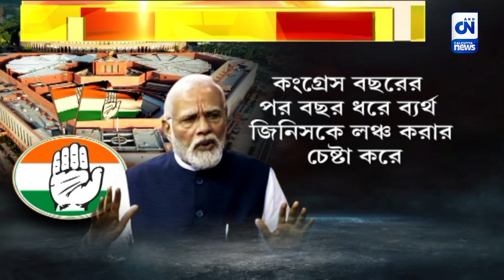কংগ্রেসকে কড়া ভাসায় আক্রমণ প্রধানমন্ত্রীর | ক্যালকাটা নিউজ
বুধবার জবাবি ভাষণে কংগ্রেসকে কড়া ভাষায় আক্রমণ করলেন প্রধানমন্ত্রী নরেন্দ্র মোদী। দেশের মানুষ যে কংগ্রেসকে বিশ্বাস করতে চাইছেন না, তা বোঝাতে গিয়ে টেনে আনলেন একাধিক রাজ্যে কংগ্রেসের হারের তথ্য। আক্রমণ করলেন পরিবারতন্ত্র, দরবার প্রথা নিয়েও। প্রতিবাদে সংসদ থেকে ওয়াকআউট করলেন কংগ্রেস সাংসদরাও।